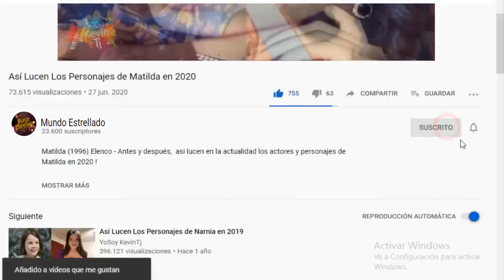😍 Karate Kid Antes Y Despues 2022 😱 Cambiaron Demasiado!! Asi Lucen Los Actores De La Pelicula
Karate Kid (2010) Elenco - Antes y después,  así lucen en la actualidad los actores y personajes de Karate Kid en 2022. Karate Kid está basada en la película con el mismo nombre del año 1984 de artes marciales y acción, dirigida por Harald Zwart y protagonizada por Jackie Chan y Jaden Smith.

¡GRACIAS!